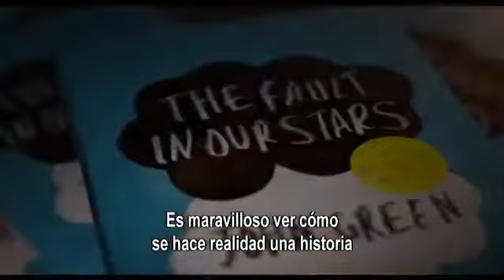BAJO LA MISMA ESTRELLA Rodaje 2014 Subtitulado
Hazel (Shailene Woodley) y Gus (Ansel Elgort) son dos extraordinarios adolescentes que comparten un ácido sentido del humor, un desprecio por lo convencional y un amor que les arrastra (y a nosotros con ellos) hacia un viaje inolvidable. Su relación es incluso más increíble si tenemos en cuenta que se han conocido y enamorado en un grupo de apoyo a personas con cáncer. BAJO LA MISMA ESTRELLA, basada en el best-seller de John Green, explora la felicidad, la emoción y la tragedia que supone estar vivo y enamorado.